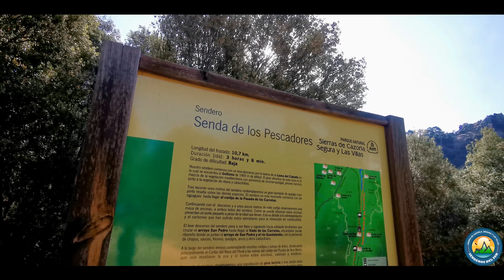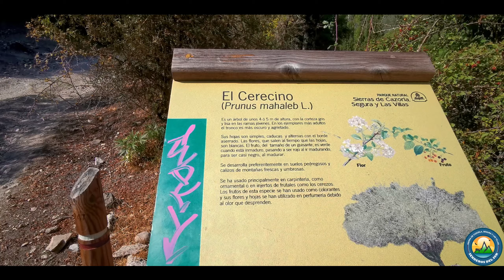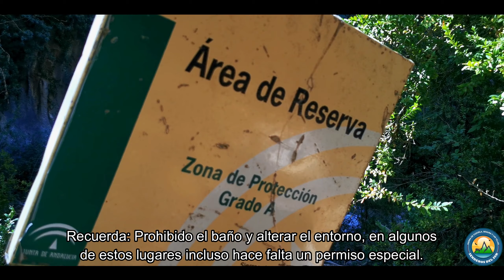Ruta de los Pescadores - La senda perdida - Río Guadalentín (Cerrada de la Canaliega)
La senda de los pescadores, un recorrido escondido y difícil poco conocido, no hay que seguir las indicaciones del cartel, por que la ruta real de los pescadores no discurre por la pista forestal, acompáñame en este vídeo y descubrelo.

Si te ha gustado déjame un like y comentario para continuar con estas aventuras.

Estabilizador zhiyun mobile